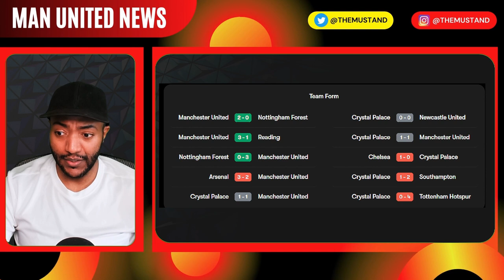Sabitzer Starts! Man United vs Crystal Palace Tactical Preview! TEN HAG PRESS CONFERENCE REACTION!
Preview: Man United vs. Crystal Palace - prediction, team news, lineups Ten Hag's Press Conference!!  Manchester United vs. Crystal Palace : Time, TV channel, live stream,  Get the latest Man Utd News on The MU Stand.

TIMESTAMPS;
Manchester United XI vs Crystal Palace: Predicted lineup, confirmed team news and injury latest
Manchester United can now reveal which number Marcel Sabitzer will wear during his loan spell with us.

The Austrian international, who made the temporary move from German club Bayern Munich on transfer deadline day, will wear the no.15 shirt for Erik ten Hag's side.
Jadon Sancho is pushing to return to the Manchester United starting line-up against Crystal Palace in the Premier League on Saturday.

Erik ten Hag may be tempted into bringing the winger back into the XI as well as handing new loan signing Marcel Sabitzer an immediate debut if he can be registered in time.

Midfielder Sabitzer missed the midweek win over Nottingham Forest while waiting for his visa and the club have confirmed they are still waiting on his paperwork to be completed ahead of welcoming Palace to Old Trafford.

Crystal Palace possible starting lineup:
Guaita; Clyne, Tomkins, Guehi, Mitchell; Schlupp, Doucoure, Eze; Olise, Mateta, Zaha

Manchester United possible starting lineup:
De Gea; Wan-Bissaka, Varane, Martinez, Shaw; Fred, Casemiro; Antony, Eriksen, Fernandes; Rashford